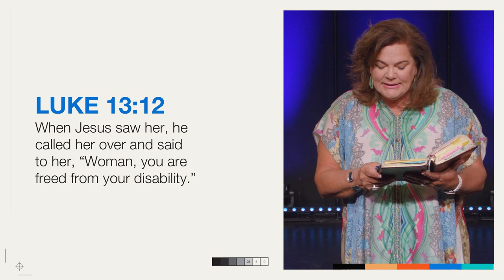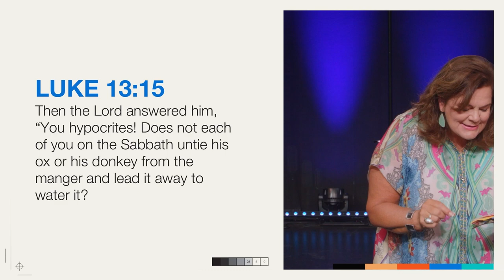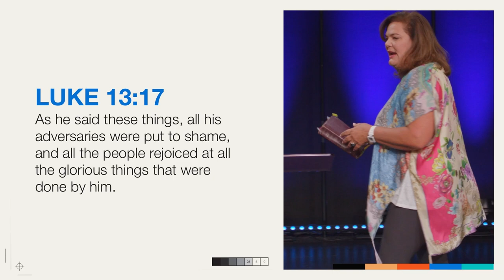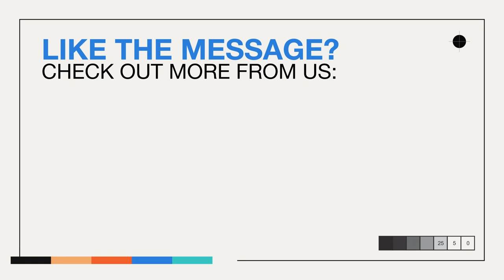Rub My Feet Mama | Lisa Harper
Find the strength to reach for hope instead of settling for shame and disappointment. Discover that God is good and kind even when life is anything but.

1:47 - Title - The Odyssey back to Theodicy
6:10 - Second Title  - Rub my feet mama
7:35 - Let’s being to believe in hope again
12:05 - Let’s open up our word to Luke 13
17:59 - Luke 13 Verse 10-17
25:05 - Jesus Invites Those Uninvited
31:19 - Our earthly father cannot be compared to our Heavenly Father
44:25 Pastor Levi praying